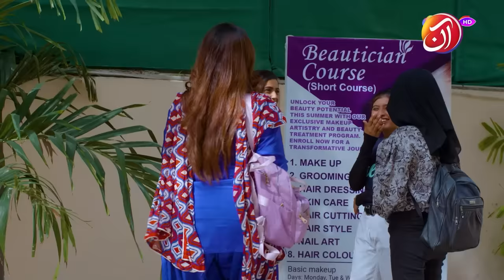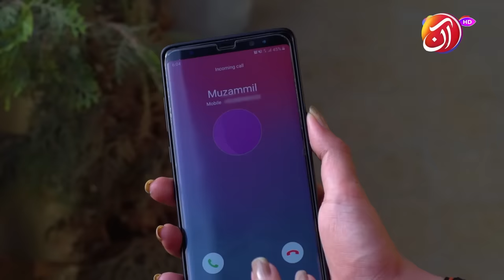Hostel Episode 52 [Eng Sub] - HinaAltaf UsamaKhan AimanZaman - 22 November 2023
Watch "Hostel" Monday - Thursday at 08 pm only on AAN TV.

The story is about a girls' hostel where girls from different cities come to get an education. The hostel has strict rules and regulations, the credit for which goes to the warden of the hostel, Shaista Naz. Maha is also among the girls who came here with the dream of success in her eyes. She faces Sehar and her group, who are notorious for their mischiefs. These same things will have an impact on their future life.

Writer: Sajjad Haider Zaidi
Director: Muhammad Iftikhar Iffi
Producer: Everready Pictures

Cast:
Hina Altaf as Maha
Osama Khan as Zohaib
Shabbir Jan as Jamal
Sabahat Bukhari as Huma
Saba Shah as Aira
Shehryar Zaidi as Shafqat
Rubina Ashraf as Suraiya
Hina Dilpazir as Shaista
Savana Rajput as Shazia
Sajid Shah as Tabraiz
Aiman Zaman as Sehar
Malaika Riaz as Fiza
Sarah Neelum as Aiman
Hasan Ahmed as Shahmeer
Sana Shah as Farwa
Rahat Ghani as Sumbul